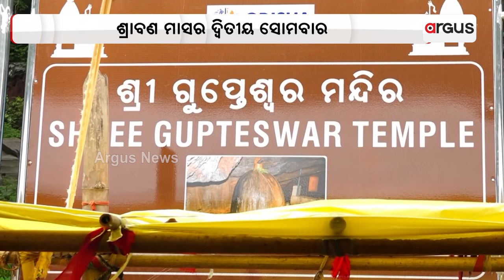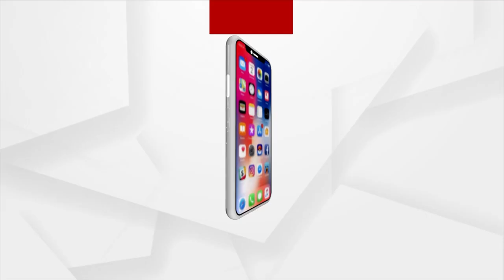Bol Bom Chanting Lord Shiva Devotees Clad In Saffron Clothes Throng Gupteswar Temple In Koraput